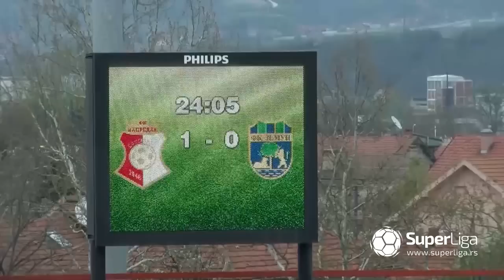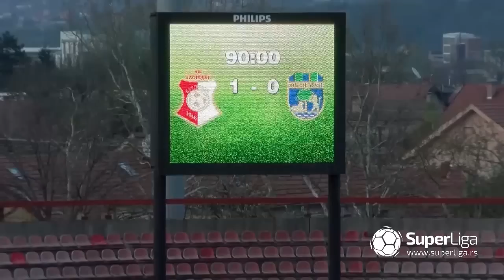Super liga 2018/19: 30.Kolo: NAPREDAK – ZEMUN 1:0 (1:0)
Super liga Srbije: 30.Kolo: NAPREDAK – ZEMUN 1:0 (1:0)
Strelac: Enver Alivodić 24'